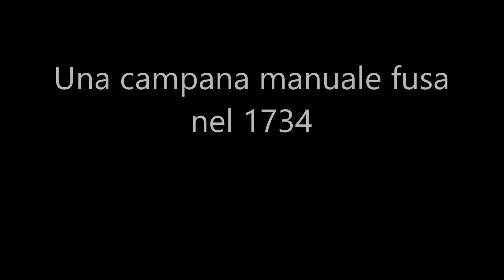Le campane di Montevecchia (LC),fraz Ostizza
Chiesa di San Giuseppe.Una campana manuale fusa da ??? nel 1734.Distesa per la messa feriale.Suona il sottoscritto.